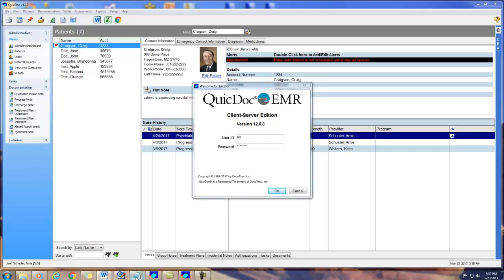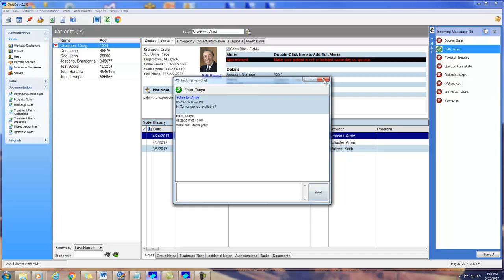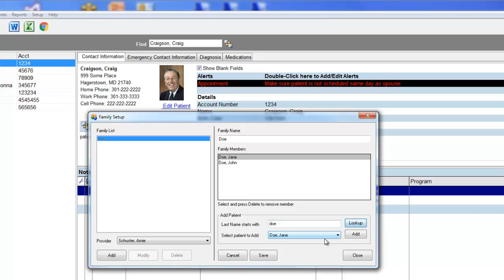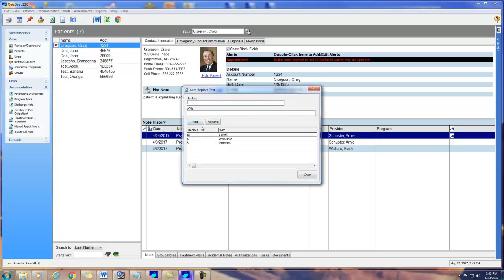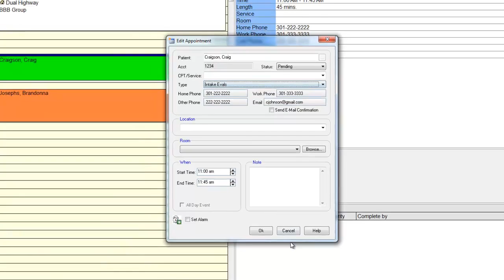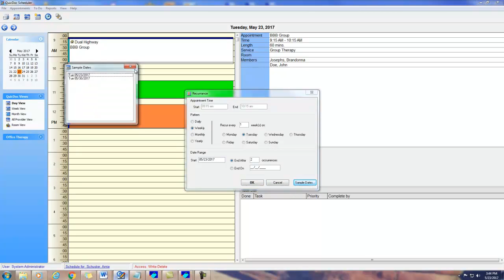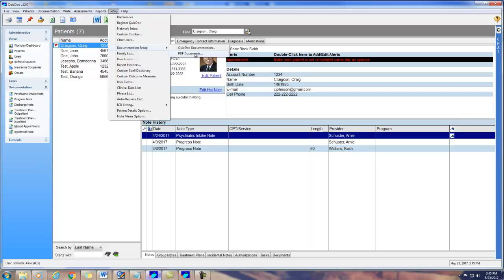QuicDoc12 Overview Part 2